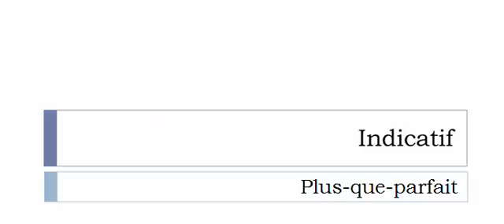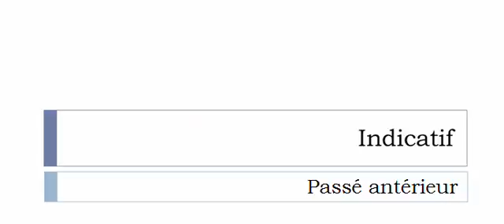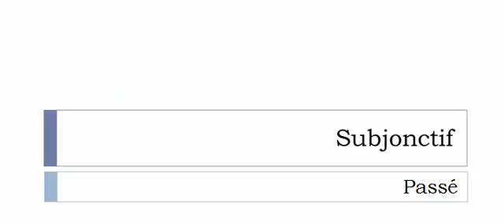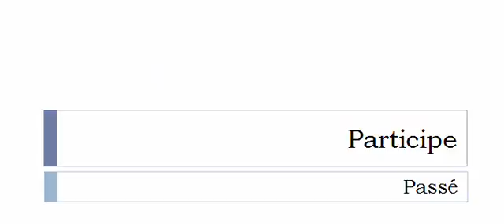フランス語を学ぶ = 共役 = Factoriser